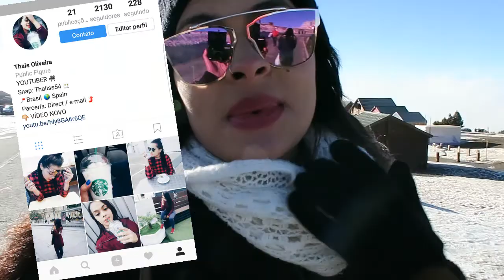UM DIA DE NEVE : SERRA NEVADA SPAIN | VLOG